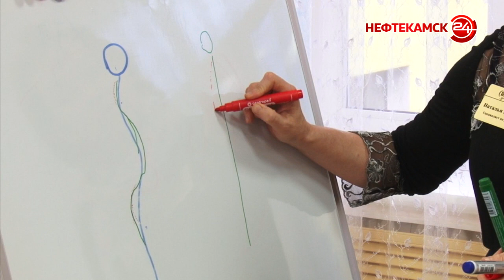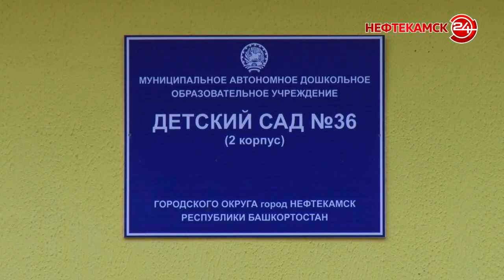Социальный проект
Как происходит развитие опорно-двигательного аппарата и какиепроблемы могут возникнуть? Ответы на столь  важные вопросы смогли получить родители воспитанников детского сада №36. Там прошла встреча  со специалистом по двигательной реабилитации.